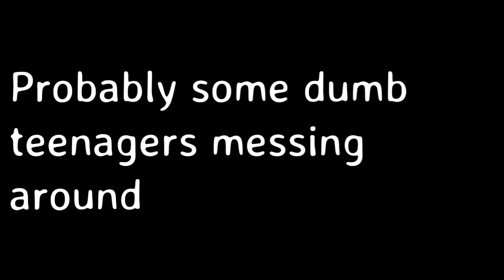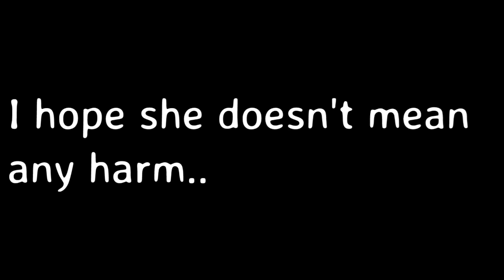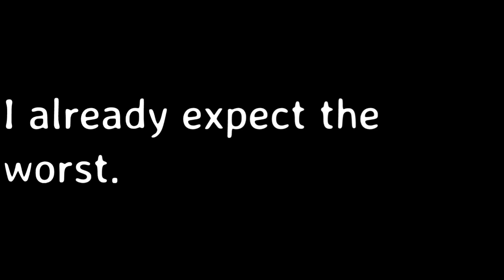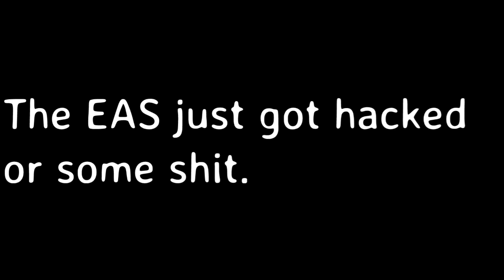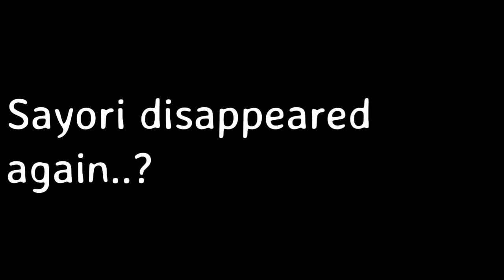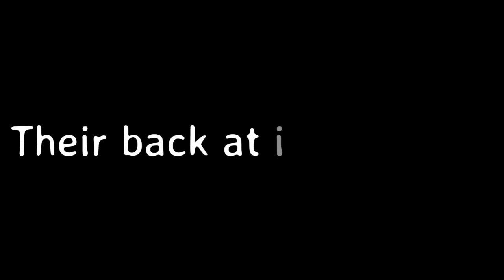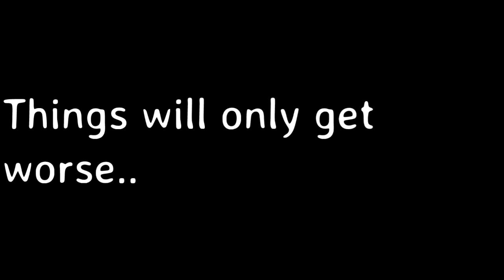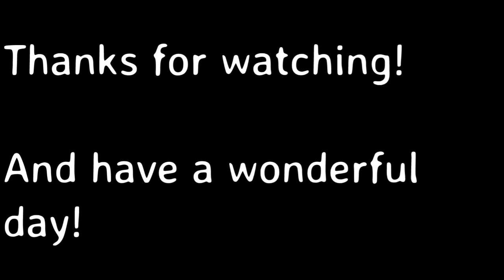EAS Scenario #10: Sayori's Rampage.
This is the first horror scenario I've posted on this channel. This took over a month to make, so I hope you all enjoy it.

Why'd we leave her hanging..?

Also, the music in this video is not mine. If you want to find this music, here's the link: